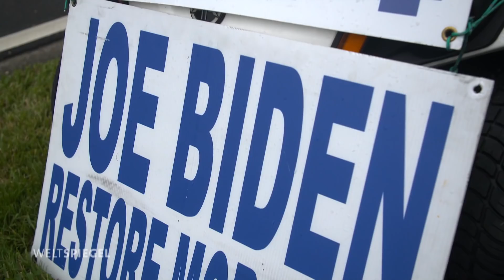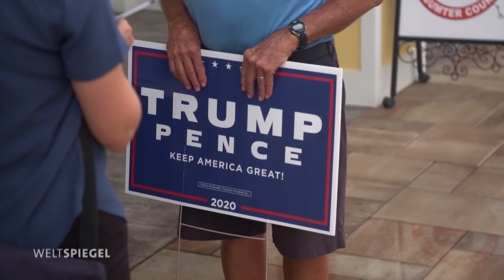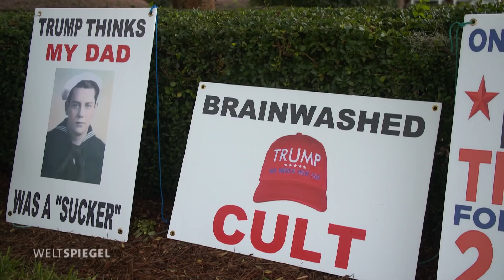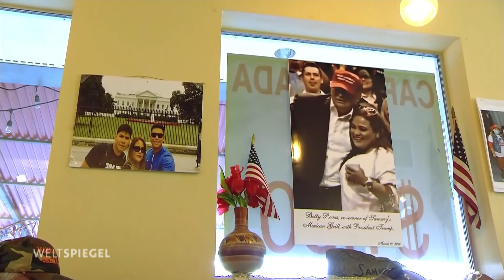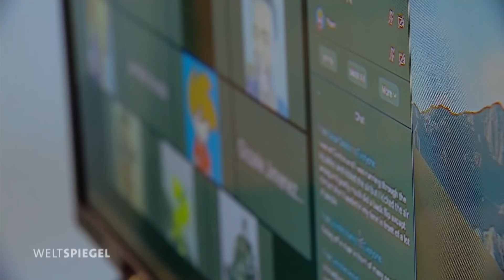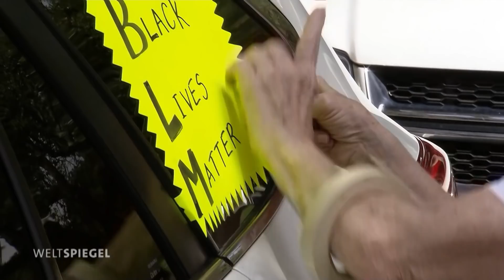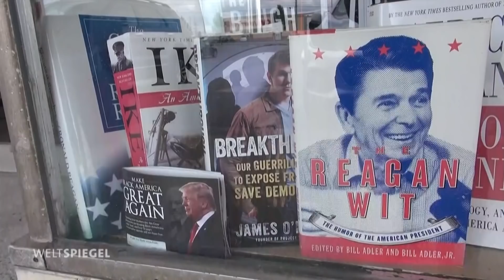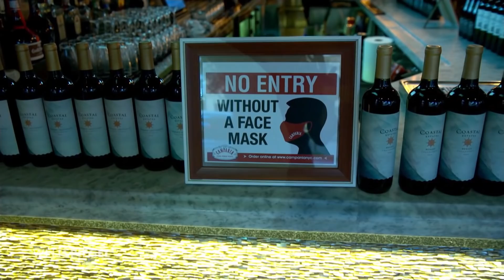US-Wahlkampf: Wie tickt Amerika?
Die Fronten in den USA sind verhärtet: nicht nur zwischen Demokraten und Republikanern, sondern auch zwischen den Anhängern der Kandidaten. Doch nicht alle Menschen erreicht der Wahlkampf. Einige sind so frustriert von der Politik, dass sie gar nicht wählen wollen, weder Donald Trump noch Joe Biden. Unsere Korrespondenten waren in Florida, Pennsylvania, Arizona, New Orleans und Staten Island unterwegs und haben die Stimmung kurz vor den Wahlen eingefangen.

Bild: ARD